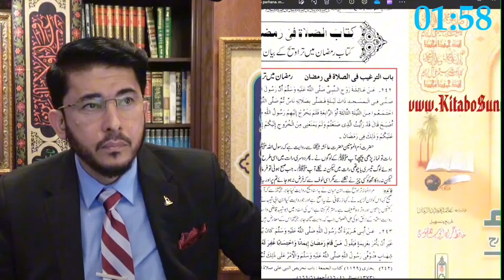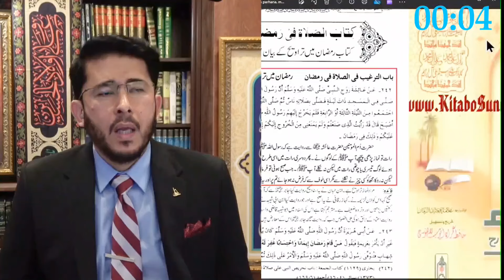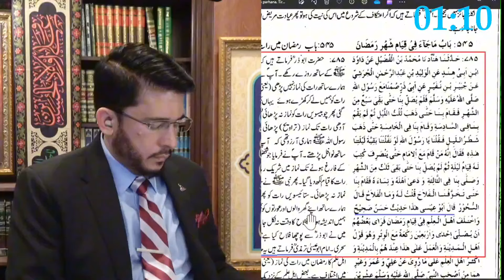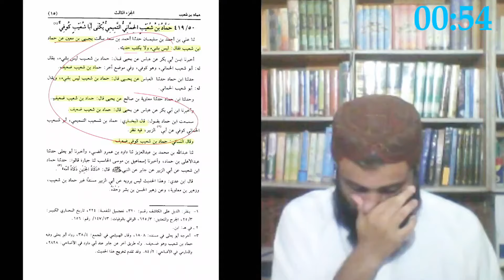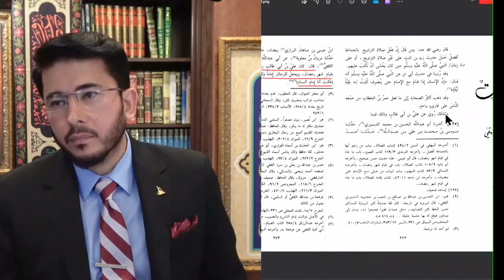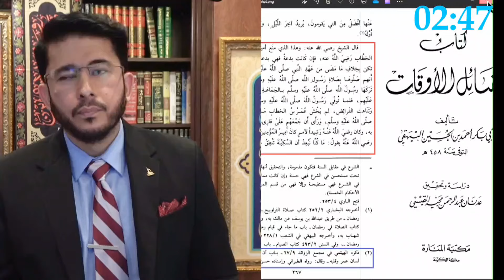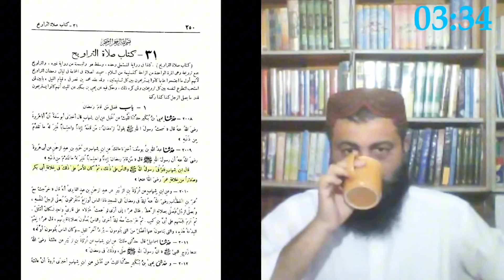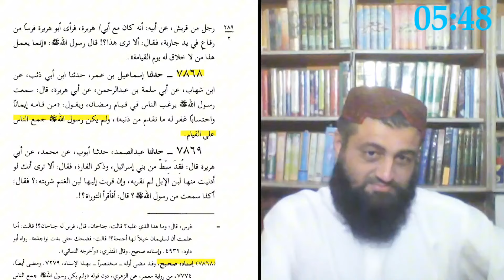Taraweeh Sunnat Ya Bid'at? | Hassan Allahyari vs Sunni Molvi | Hindi